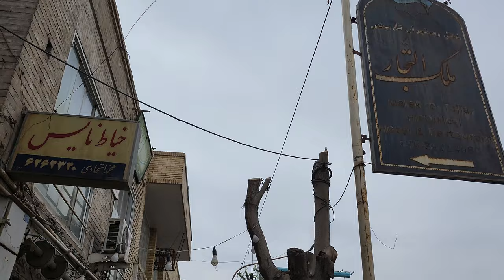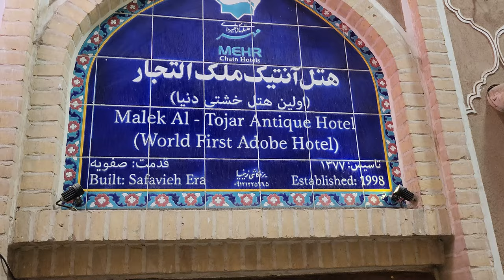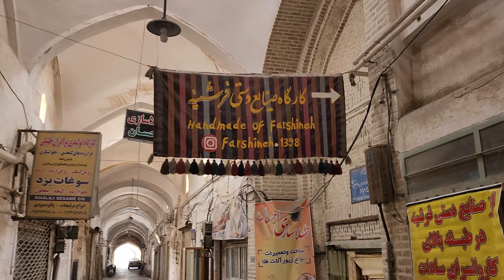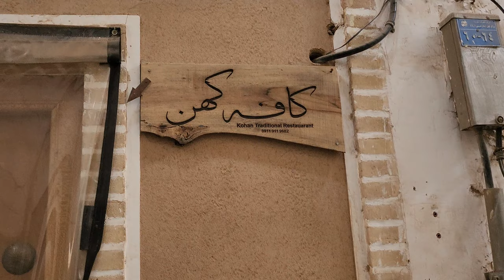WALKING Vlog 4k, Walking in an old market in IRAN-Yazd, a unique place that you can't find anywhere,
its a historical neighborhood, walking and roaming in there was like a journey in history, its a beautiful market that you can see in video there was hotels, mosque, museum and many other stuff in only 13mins of walking